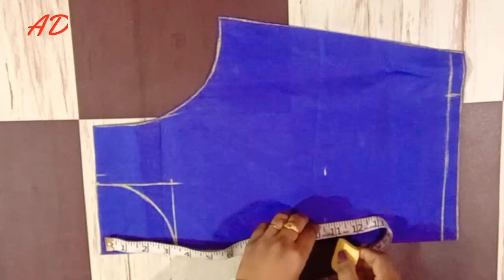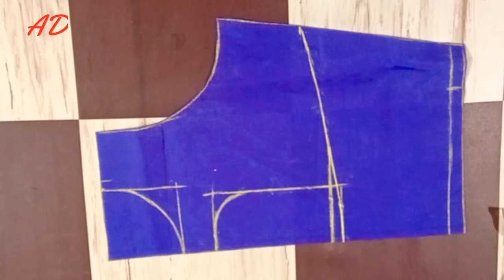Designer blouse Boat Neck Cutting and Stitching